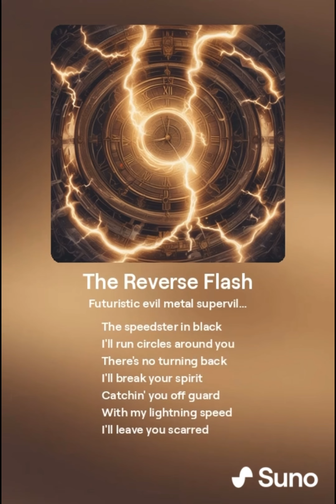The Reverse Flash - The Louis Flash